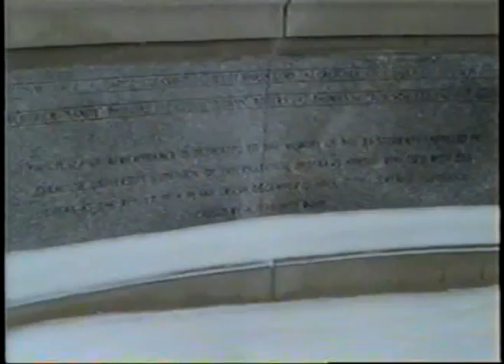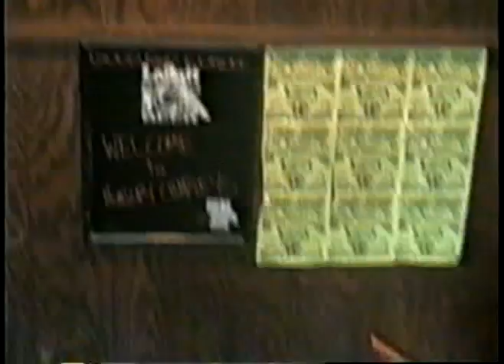Syracuse University Walking Tour - March '95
Walking around campus with my new camcorder - highlights include the TEP house, Hall of Languages/Pan Am 103 Memorial, Carrier Dome, Brewster/Boland, the parking lot where Stadium Apts. used to be, and Hungry Charley's ("Chuck's").